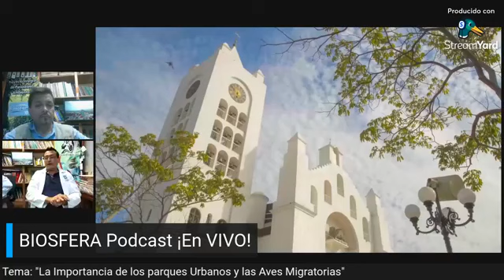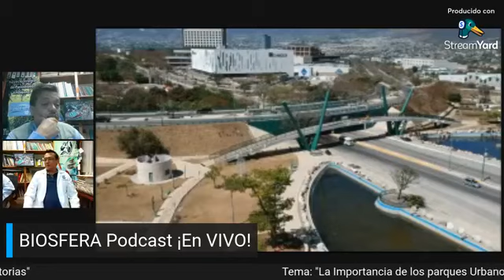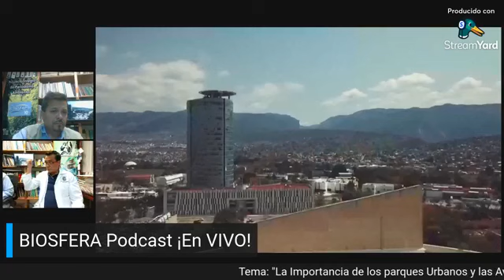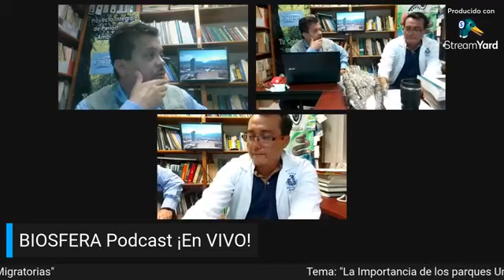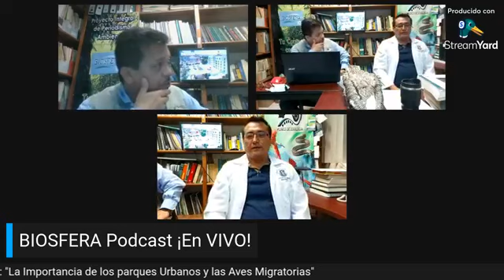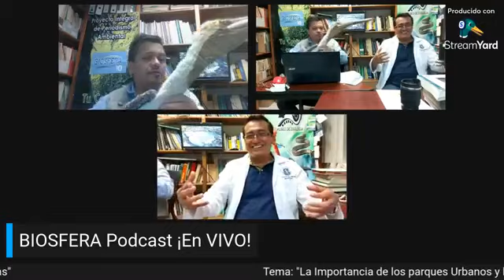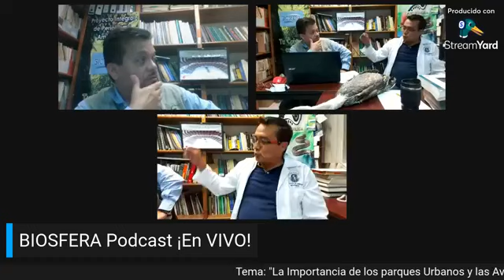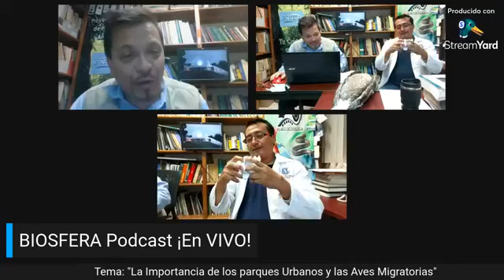BIOSFERA Podcast Num. 7 - Tema: "La Importancia de Los Parques Urbanos y las Aves Migratorias"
En esta emisión de  "BIOSFERA Podcast", abordaremos el tema de "La importancia de los Parques Urbanos para las aves migratorias"
Conducido por el Periodista Ambiental Carlos Jiménez y el Profesor-Investigador Dr.  Ernesto Velázquez.
A través de Facebook LIVE!